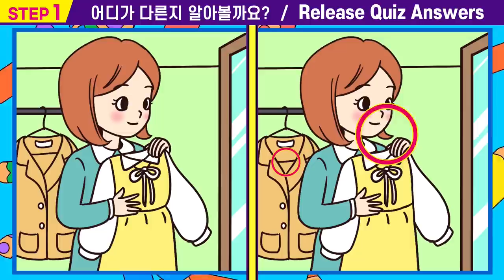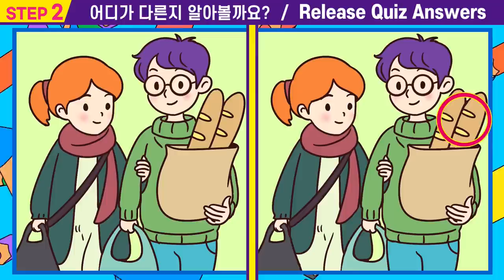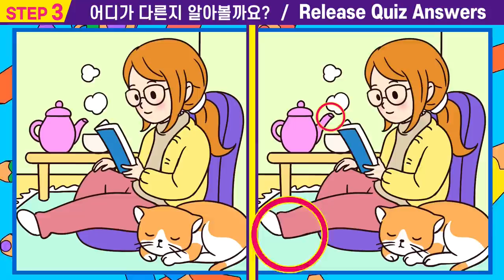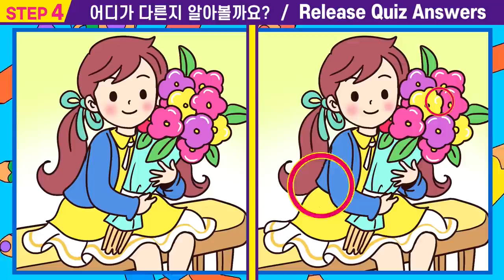😱다 틀린다면 99% 건망증ㅣ다른그림 찾고 100세건강 치매예방해요ㅣ두뇌운동으로 집중력을 길러요! 인지력 테스트# 83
# 83 🎁"퀴즈왕코코"의 "틀린 그림 찾기" 도 하고  집중력 관찰력 인지력도 높여요.👍

00:00  인트로
00:15  스텝1
01:55  스텝1 정답확인
02:08  스텝2
03:47  스텝2정답확인
04:00  스텝3
05:40  스텝3정답확인
05:53  스텝4
07:33  스텝4정답확인
07:42  최종화면